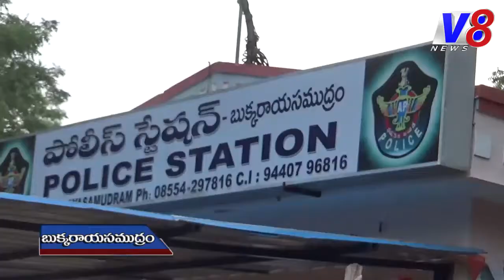వినాయక ఉత్సవాలకు అనుమతి ఇచ్చేది లేదు